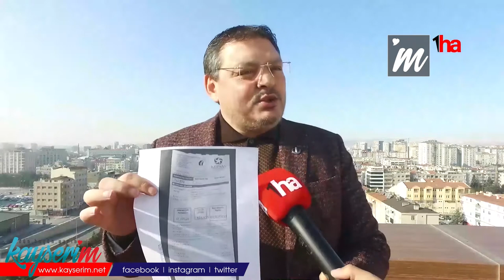YRP’li Narin: “Vatandaşımızı ezmeyle, sıkıntıya sokmayla iktidarda kalınmaz”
KAYSERİ (1HA – ÖZEL HABER) – Elektrik ve doğalgaz faturalarına gelen zamlarla ilgili açıklamalarda bulunan Yeniden Refah Partisi (YRP)  Kayseri İl Başkanı Önder Narin, “Şu kış günü Kayseri gibi bir yerde doğalgaz kullananlar soba yakıyorlar. Sobaya dönmeye başladılar. Bu çok kötü bir manzara.” dedi.

Faturalara gelen yüksek orandaki zamlar vatandaşları zor durumda bırakıyor. Birçok vatandaş, geçtiğimiz aylara kıyasla neredeyse 2 katına çıkan faturaları ödemekte sıkıntı yaşıyor. Yeniden Refah Partisi Kayseri İl Başkanı Önder Narin, Kayseri halkının elektrik ve doğalgaz zamlarında çok sıkıntı çektiğini ve kendilerine halk tarafından şikayetler geldiğini ifade etti. Vatandaşın faturalardan mustarip olduğunu söyleyen Narin, “Halk Faturalarını göndermeye başladılar. Ne yapacağız diyorlar. Bizlerde diyoruz ki bizler iktidar değiliz. Biz sadece medya konusunda yardımcı oluruz. Yetkililere dile getirip iletiriz diyoruz. Halkımız elektrik, doğalgaz bu yağmur gibi gelen zamlardan çok büyük etkilenmeye başladılar.  Vatandaş bu sorunları kim çözecek kendi kendilerine soruyorlar.  Kendi görüşünde olmayan kişilere bile çözüm bulabilmek için koşmaya başladılar. Dolayısıyla biz, gelen her insanı karşılıyoruz şu anda. Dertlerini sıkıntılarını dinliyoruz.” dedi

Gelen elektrik faturalarını örnek alarak tepki gösteren Narin, “Ben şu anda Kayseri halkının huzurunda kendimden örnek vermek istiyorum.  2 tane gelen elektrik faturamı paylaşacağım. Kendi şirketimde Aralık ayı faturası, 276 liralık bir tutardı. 276 liralık faturada 227 kilowatt kullanmışız. Ocak ayı faturasına bakacak olursak, 717 lira fatura tutarı gelmiş. 3 katına yakın bir rakam var ve sadece aradaki fark 35 kilowatt. Bir diğer fatura tutarı ise 41 bin 371 lira. Hiçbir faaliyet göstermeyen bir işletmenin açılması için yapılan inşaattaki kullanılan malzemeler var sadece. Yani bunu neye göre okuyorlar, nasıl okuyorlar vatandaşımıza gerçekten izah etmeleri gerekiyor.” diye konuştu.

‘VATANDAŞIMIZ MAĞDUR DURUMDA’

Başkan Narin, vatandaşların yüksek gelen faturalar yüzünden doğalgaz yerine soba kullandıklarını ifade ederek, “faturalara yeniden bir düzenleme getirilmesini devletten talep ettiğini söylerek, “Vatandaşı ezmekten artık vazgeçelim. Bu faturalar konusunda devletimizden düzenlenmesini acilen bekliyoruz. Çünkü vatandaşımız çok mağdur durumda. Şu kış günü Kayseri gibi bir yerde doğalgaz kullananlar soba yakıyorlar. Sobaya dönmeye başladılar. Bu çok kötü bir manzara. 4 bin 250 lira asgari ücret verildi ama doğalgazda 600 – 700 lirası fatura olarak geri alındı. Kirası, elektriği vesaire yok. Vatandaşımız, ‘keşke 2 bin 800 lira kalsaydı da biz bu şekilde zorlanmasaydık’ diyorlar. Yeniden Refah Partisi olarak devletimizden yeniden bir düzenleme yapmasını talep ediyoruz.” dedi.

‘VATANDAŞIMIZI EZMEYLE İKTİDARDA KALINMAZ’

Gelen zamları vatandaşa yapılan bir zulüm olduğunu belirten YRP’li Narin, “Vatandaşımızı ezmeyle, sıkıntıya sokmayla iktidarda kalınmaz. Üretim, istihdam olmadığı müddetçe bu sıkıntılardan hiçbir şekilde kurtulamayız. Biz Yeniden refah partisi olarak vatandaşımızın her zaman umuduyuz ve vatandaşımı bu sıkıntılardan kurtaracak olan tek parti Yeniden Refah partisidir.  Çünkü diğerleri denenmiştir. Denemeye de bir daha gerek yok. Erbakan hocamızın dönemindeki icraatları örnek alarak ve üzerinde koyarak vatandaşımızı inşallah refaha kavuşturacağız. Çünkü bu yapılan vatandaşımıza zulümdür. Bunu bir an evvel bitirelim.” dedi.